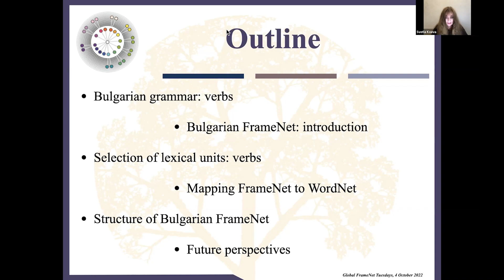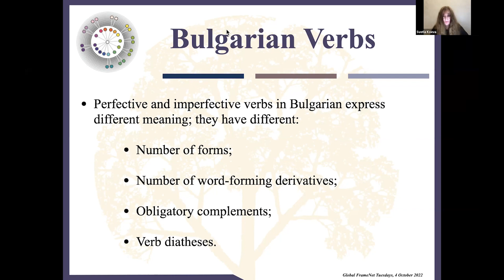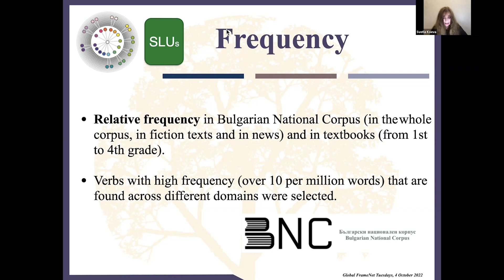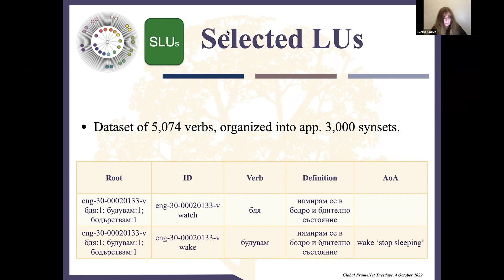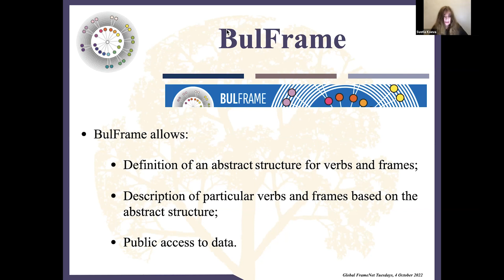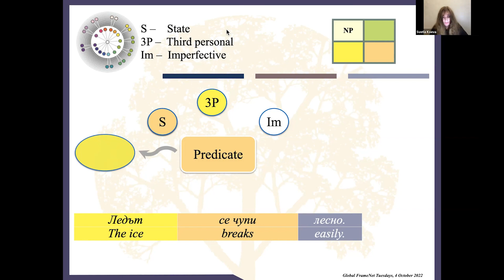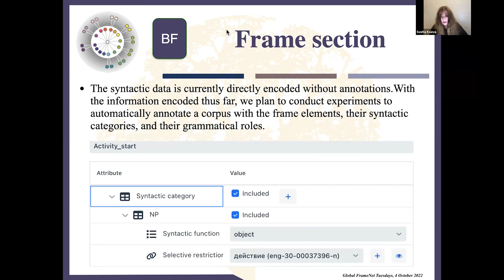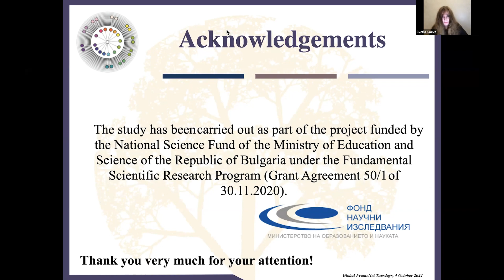Global FrameNet Tuesdays | Bulgarian FrameNet: current state and future prospects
Global FrameNet Tuesdays are a continuation of the successful International FrameNet Workshop 2020 (IFNW 2020) that went online due to COVID-19 and reached a wide audience within the worldwide community working on framenets, beyond those listed in GlobalFrameNet.

Dr. Svetla Koeva is a professor of Computational Linguistics and the head of the Department of Computational Linguistics at the Institute for Bulgarian Language, Bulgarian Academy of Sciences. Her research interests lie in the field of computational linguistics, formal description of language: morphology and syntax, lexical-semantic networks and ontologies. She is the principal investigator in the development of various language resources for Bulgarian such as: Bulgarian WordNet, Bulgarian National Corpus, and Bulgarian FrameNet.